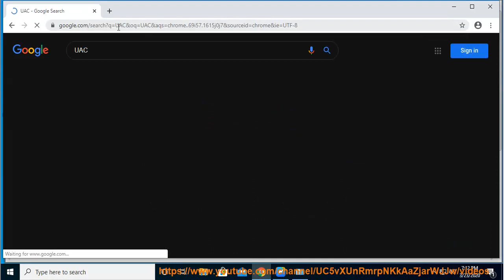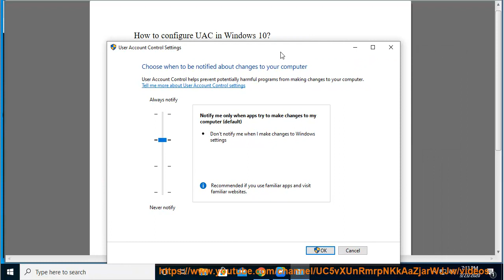Configure UAC in Windows 10 (2020 Tips)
Here's how to Configure UAC in Windows 10. Learn more?

KB4535996 could make Windows 10 Crash/Slow down/Audio issue & More
15 Tips To Increase Windows 10 Speed (2020 Edition)
Best free Video Conferencing app for Windows 10